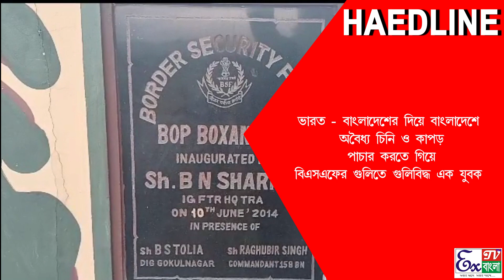বাংলাদেশে অবৈধ চিনি ও কাপড় পাচার করতে গিয়ে বিএসএফের গুলিতে গুলিবিদ্ধ এক যুবক!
ভারত-বাংলাদেশের সীমান্ত দিয়ে বাংলাদেশে অবৈধ চিনি ও কাপড় পাচার করতে গিয়ে বিএসএফের গুলিতে গুলিবিদ্ধ এক যুবক!